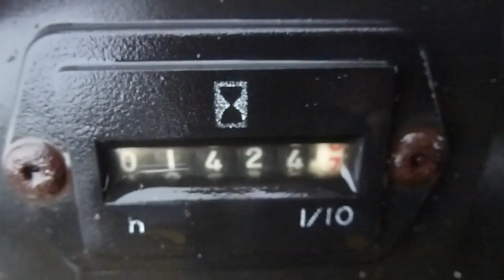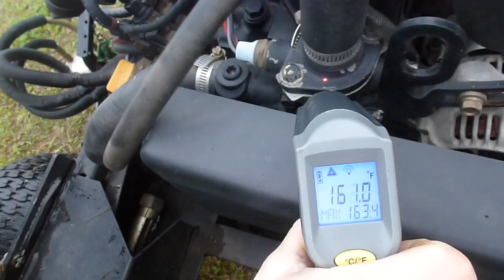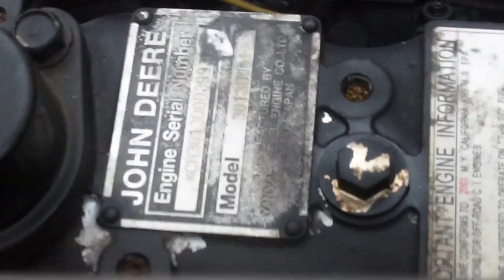2002-3 John Deere 3215B Fairway Mower w/ Yanmar 3TNE82A Diesel Engine Parting Out